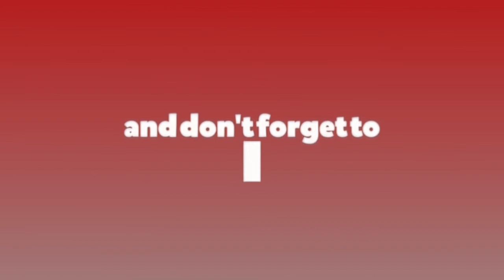किसानलाई मलको अभाव हुन दिइन्न्ः मन्त्री अर्याल